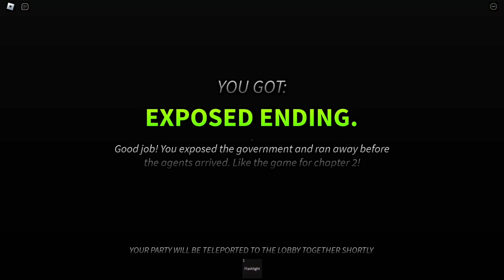The Area 51 Experience - Full Walkthrough | ROBLOX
Hi friends! The Area 51 Experience

ROBLOX